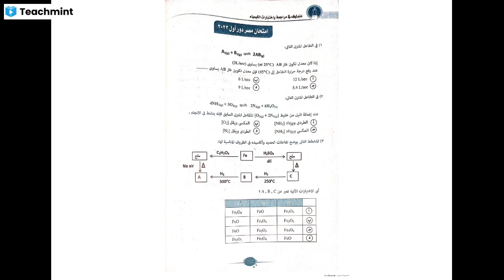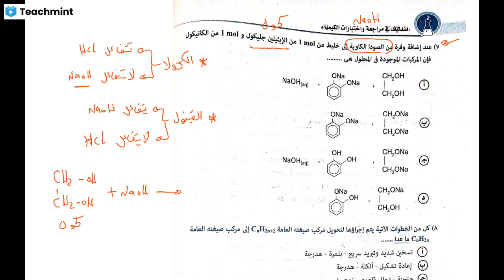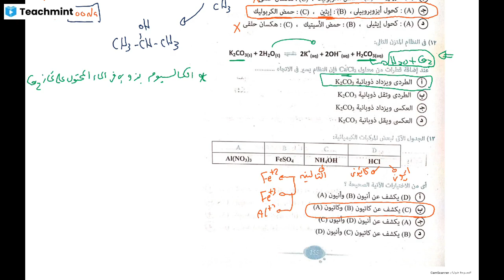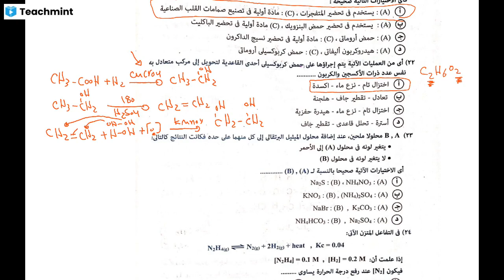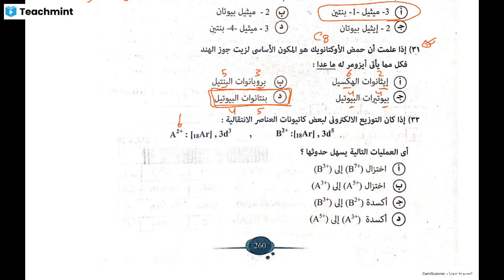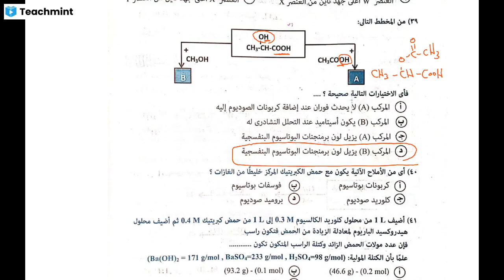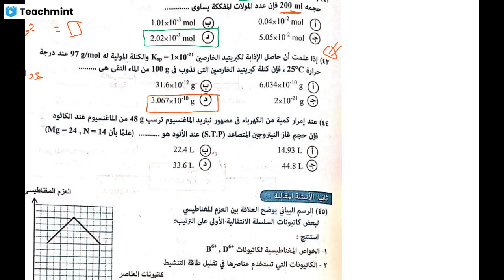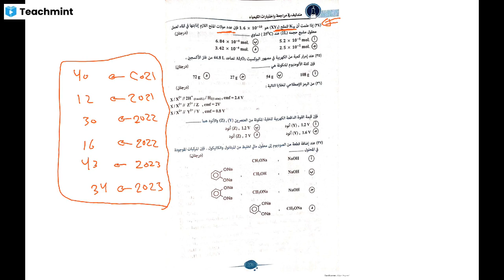حل امتحان شهادة الثانوية 2023 دور اول || الصف الثالث الثانوي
اخر نداء إنقاذ😣 منهج الكيمياء
للثانويه العامه والأزهر💪
- هنراجع المنهج شرح من الاول وجديد وهنقول كل كلمه فى المنهج شرح تانى
- هنحل على كل باب من الكتب الخارجية ، اكتر من كتاب وهتشوف بنفسك 😎📚
- الحصص كلها لايف علشان فى حصص الشرح لو مش فاهم جزئيه نأكد عليها و حصص الحل لو مش فاهم سؤال نعدهواك 🤔📗
- الحصص كلها بتتسجل علشان لو حبيت ترجع ليها تانى وانا عارف انك مش هتحتجها 😎
- بعد كل باب هتاخد امتحان محترم علشان تشوف مستواك 😎
- ليك مذكرة مراجعة نهائية لمه كل جزء فى المنهج بطريقه مبسطه جدا👌📚
- مذكرة لليله امتحان علشان تراجع منها كويس 😎📚
- لو عايز تتأكد بنفسك من طريقه الشرح اتفرج على الفديوا ده 👇